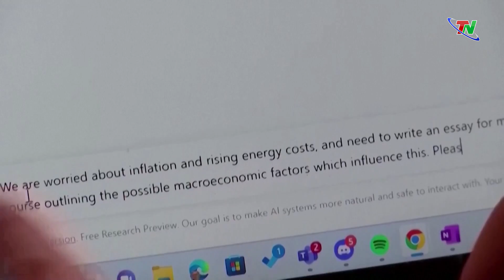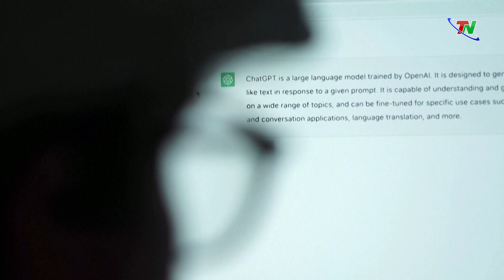Ấm lòng những chuyến xe thiện nguyện tới vùng lũ | Bản tin Trong nước quốc tế ngày 13/9/2024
Do ảnh hưởng nặng nề từ mưa lũ, những ngày qua, nhiều địa phương trên địa bàn tỉnh Yên Bái, Lào Cai bị cô lâp khiến Điều kiện sinh hoạt của hàng vạn hộ dân trở nên vô cùng khó khăn. Cũng trong nhiều chuyến xe của người dân trên cả nước đang đồng lòng hướng về miền Bắc nơi có nhiều tỉnh thành bị thiệt hại nặng nề bởi thiên tai. Ghi nhận của Phóng viên của PV tại Yên Bái và Lào Cai.